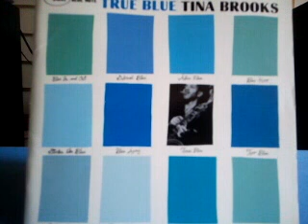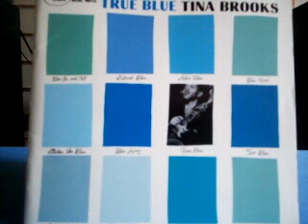トゥルー・ブルー（２） / ティナ・ブルックス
‹曲目›
１．トゥルー・ブルー
２．ミス・ヘイゼル
３．ナッシング・エヴァ―・チェンジズ・マイ・ラヴ・フォー・ユー

‹パーソネル›
フレディ・ハバード　（トランペット）
ティナ・ブルックス　（テナー・サックス）
デューク・ジョーダン　（ピアノ）
サム・ジョーンズ　（ベース）
アート・テイラー　（ドラムス）

1960年6月25日　録音